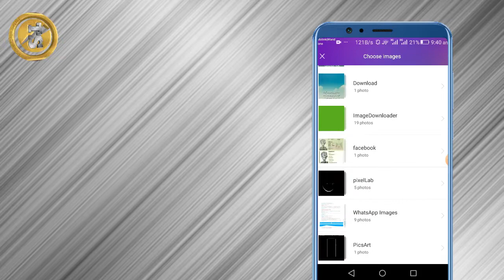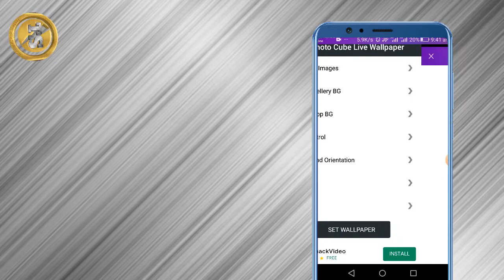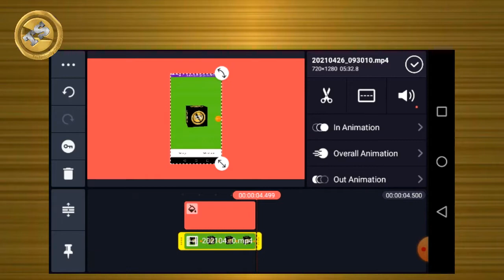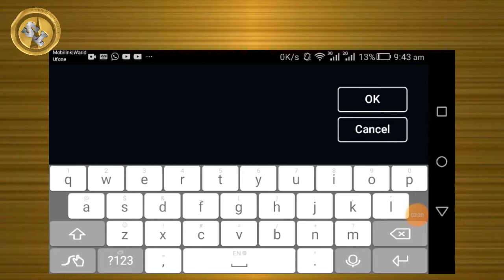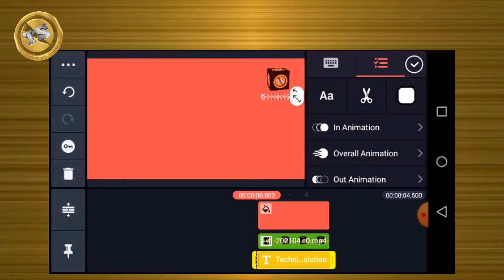How to make professional 3D logo on mobile in urdu hindi